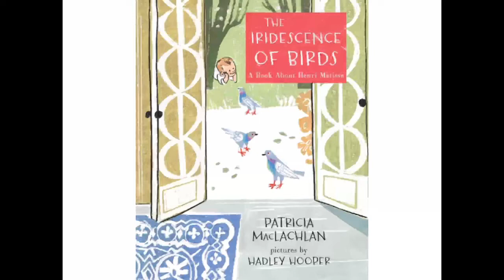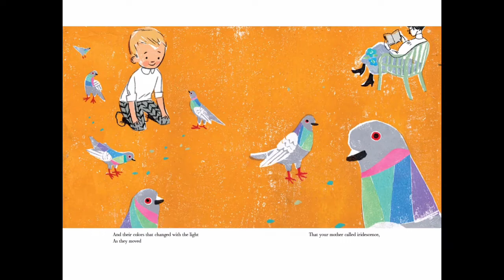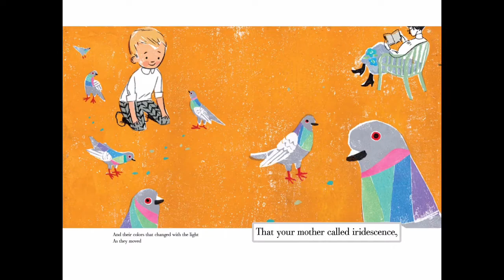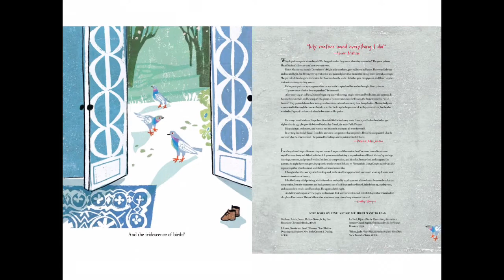Matisse + Birds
Mr Schreiber reads a book about the childhood of Henri Matisse before creating bird paintings on paper plates.